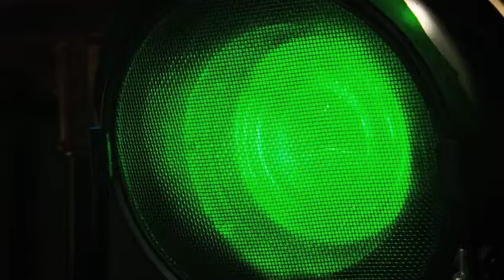Bill Nye Consider the Following: Why Does My Shadow Change Color?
Bill Nye answers the question "Why does my shadow change color?" in this Toshiba Vision Consider the Following series video. for all Bill Nye videos answering questions submitted by Facebook users.